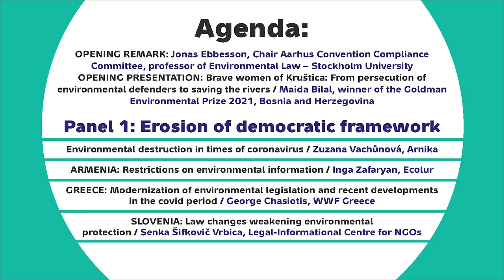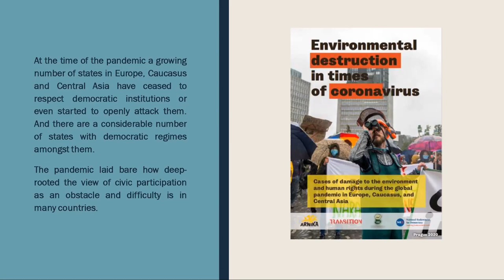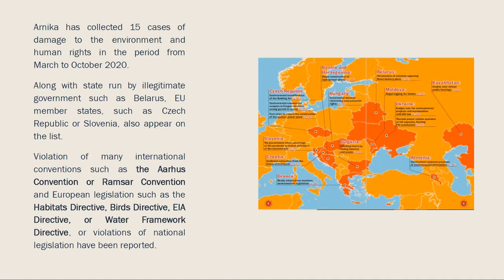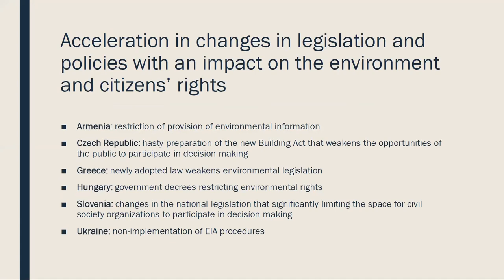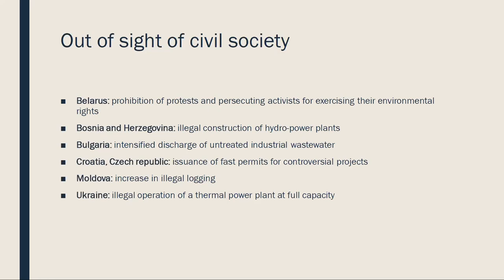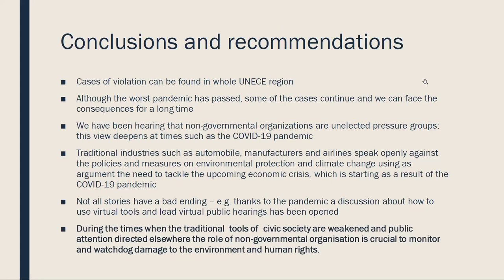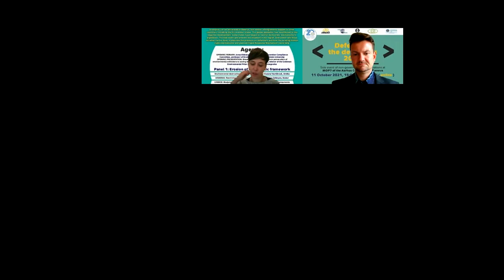Aarhus 7-MOP 2021 side-events: Environmental destruction in times of coronavirus, Zuzana Vachůnová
Zuzana Vachůnová (Arnika).
The presentation was a part of the side event Defending the Defenders 2021: Protecting environmental activists from persecution, co-organized at the Seventh Meeting of the Parties to the Aarhus Convention.